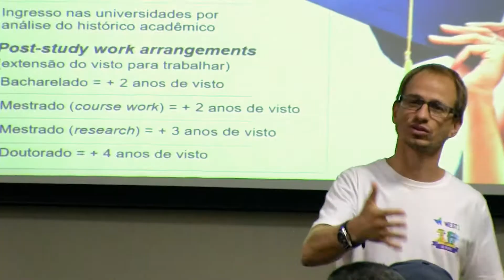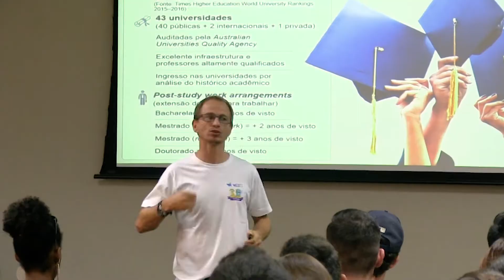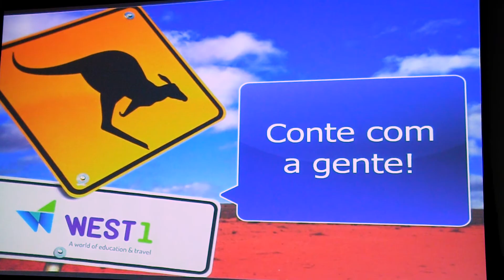Palestra 'Tudo sobre estudar, trabalhar e morar na Austrália'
Para quem está pensando em fazer intercâmbio e quer se informar sobre como planejar da melhor forma a experiência de viver em um outro país, uma boa opção é assistir à palestra 'Tudo sobre estudar, trabalhar e morar na Austrália'. Promovido pelas agências da WEST 1 no Brasil, o evento é aberto ao público em geral.

Para mais informações sobre intercâmbio na Austrália, entre em contato com o pessoal da WEST 1.